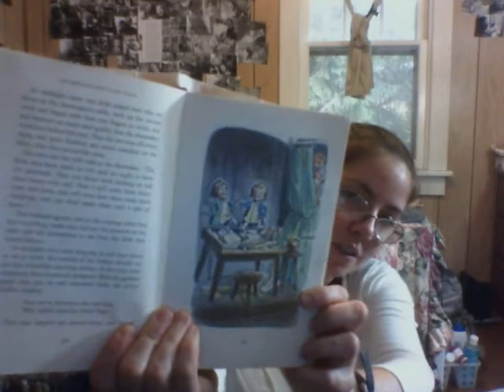Monday 9/28/2020 Karina, I Love You!!!!!!!!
A Year Full of Stories. 366 Days of Story and Rhyme By Georgie Adams, Illustrated by Selina Young - Dot and Doris

The World's Best Fairy Tails
A Readers Digest Anthology

- The Shoemaker and the Elves

Bedtime Songs